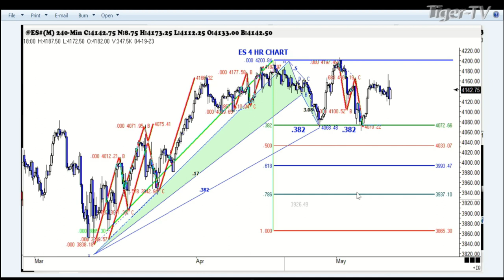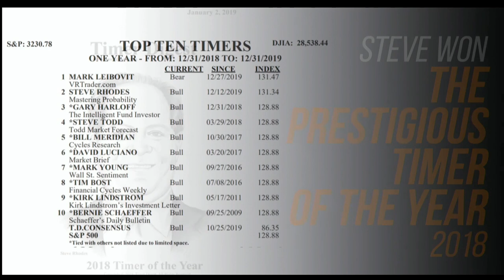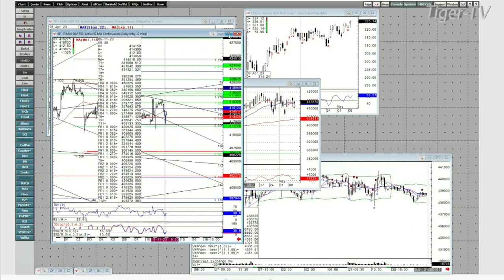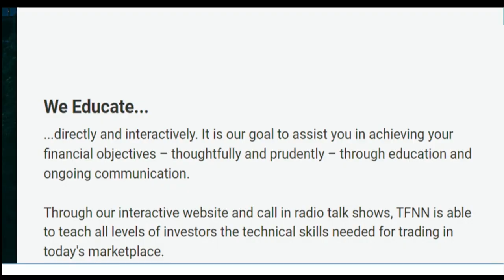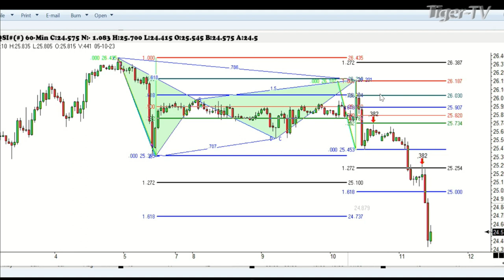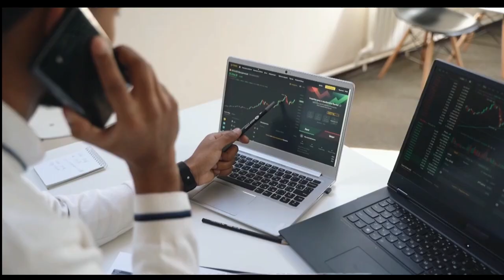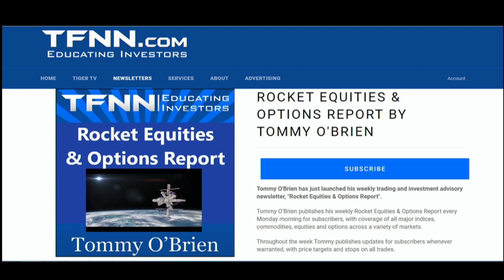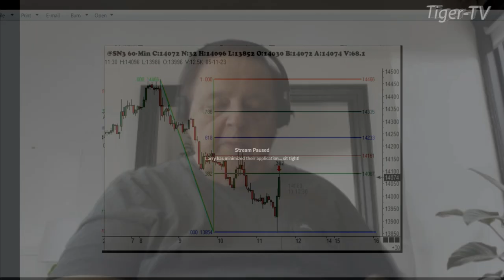May 11th, Trade What You See, Hour 1 with Larry Pesavento on TFNN - 2023